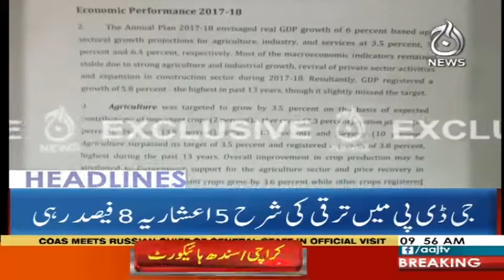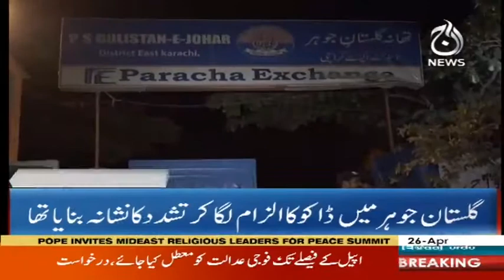Headlines 10 AM - 26 April 2018 - Aaj News